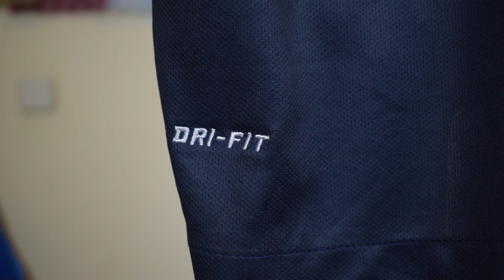UNBOXING de una CAMISETA de FÚTBOL comprada en TIENDA de SEGUNDA MANO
¿Merece la pena comprar camisetas de fútbol de segunda mano? Hoy hacemos un UNBOXING de la camiseta del Manchester City 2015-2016 que compré de SEGUNDA MANO.